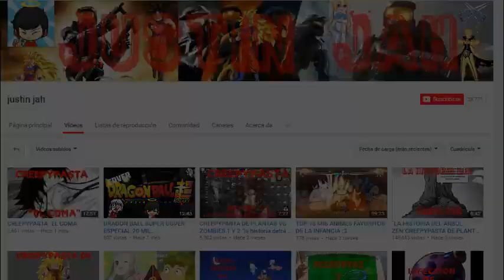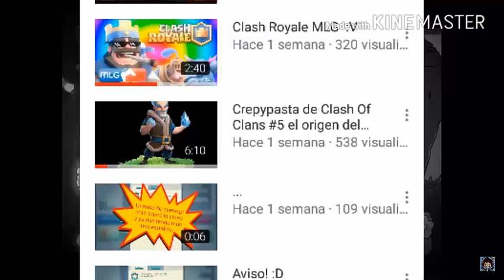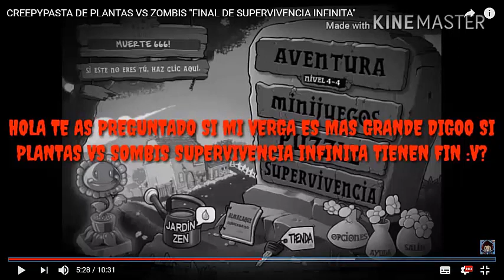VIDEO REACCION De CREEPYPASTA [PLANTAS VS ZOMBIS "FINAL DE SUPERVIVENCIA INFINITA"]